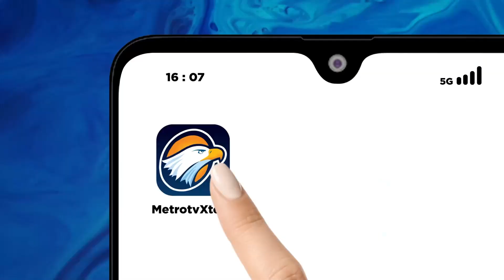Antusias Warga Ikuti Sosialisasi dari Disdukcapil Cimahi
METRO TV - Dinas Kependudukan Dan Pencatatan Sipil Kota Cimahi jawa Barat, Melakukan Sosialisasi Terkait Pencatatan Sipil optimalisasi cakupan akta Kematian di Kecamatan Cimahi Utara Kota Cimahi Sekda Kota Cimahi Dik Dik S Nugrahawan, Mendorong Masyarakat Untuk Lebih Peduli tentang pentingnya Administrasi kependudukan dengan data yang valid dapat Merumuskan Kebijakan Terkait Hak dan Kewajiban warga Negara Serta Pemerintah Kota.